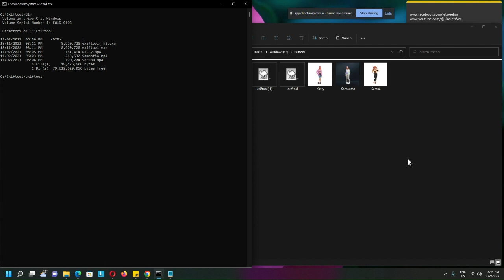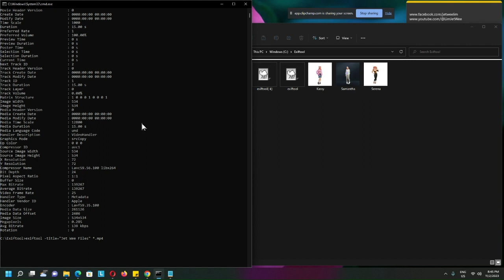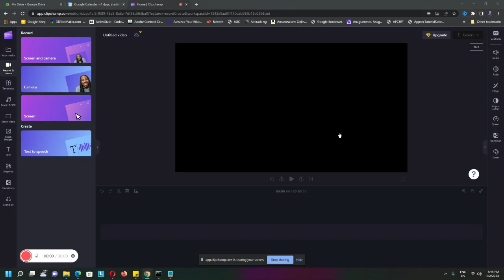Use Exiftool On Mp4 Video Files ~ Add & Copy Tag On Multiple Files